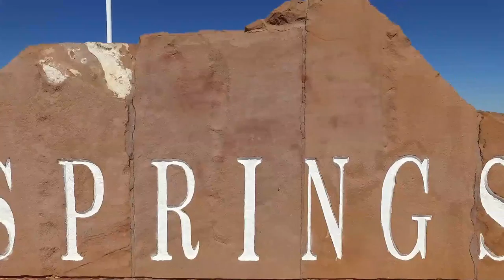NEW CLOTHES + LEG DAY FEELS | MAKING GAINS DAY 175